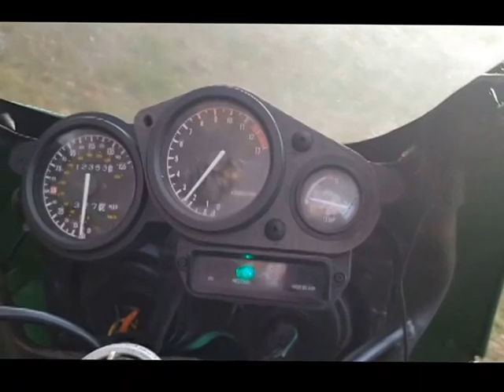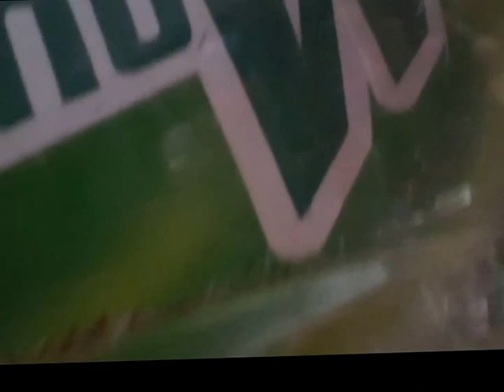Progress video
Parts for lights and Lights themselves
the cable I used for my daytime running lights and brake lights
FEIFEIER 12V Smoke LED Motorcycle Turn Signal Brake License Plate Integrated Tail Light
Universal Cat Eye Custom Motorcycle Tail Brake License Plate light
DLLL 2X 14LED Front Turn Signal Lights Indicator Running Brake Tail Light
2pcs Universal LED Amber Light Motorcycle Rear Turn Signal Light Brake Lights
Krator® Yamaha YZF R6 R6S Smoke LED
the exact light I have w/o the license holder
The exact  rear light on the bike
resistors for signal lights
Mirrors with turn signals
Audew turn signals with blue light

Muffler but in chrome
Muffler tip

MY Gear
Tripod
Portable Microphone Music player
Clip on Microphone
Endoscope camera
My main Camera  and phone
Zerolemon Samsung Galaxy Note 4 10000mah Extended Battery

Instagram.com/MechTechSdf